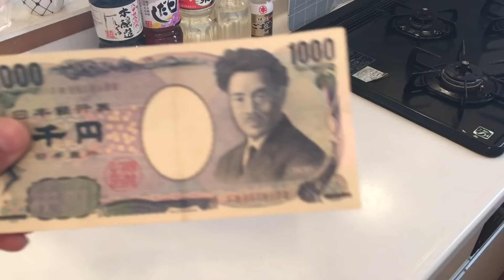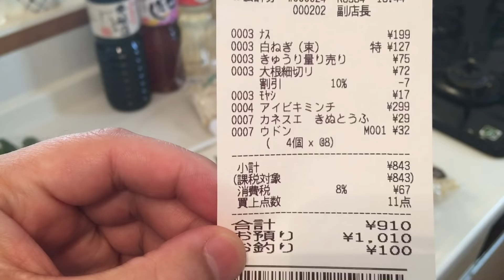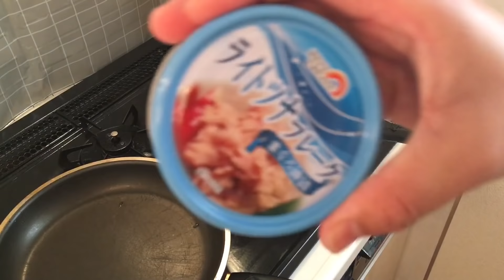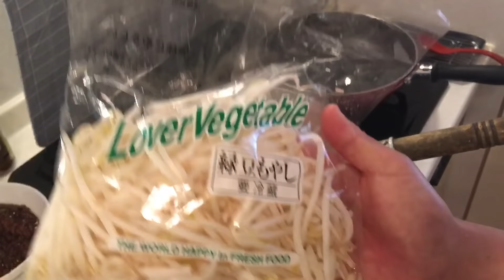【1000円企画】家族5人分の晩御飯！【料理動画】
もし少しでも、動画が良かったと思って頂けたら、👍ボタンまた、

僕が、よく見るチャンネルです!
色々と参考にさせて頂いています( ¨̮ )